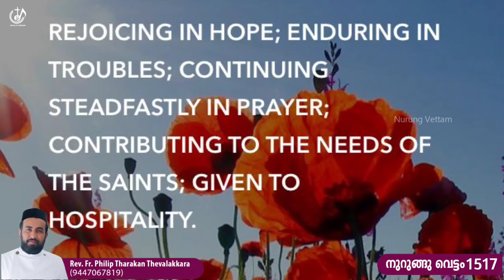സഹനശക്തിയോടെ...നുറുങ്ങു വെട്ടം 1517 | Fr.Philip Tharakan Thevalakkara